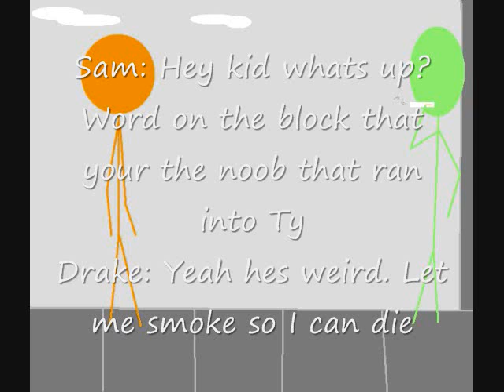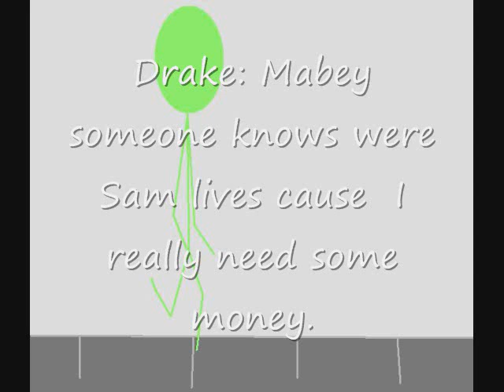Urban Sticks Episode: 1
The start of Drake's urban life.